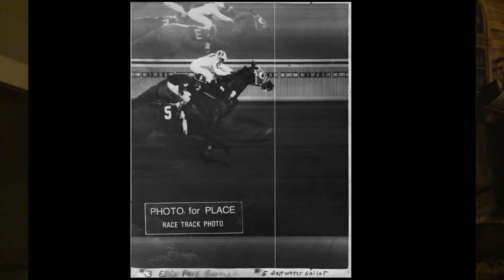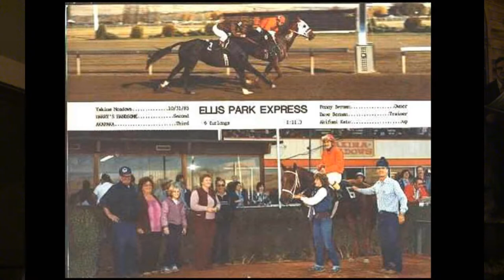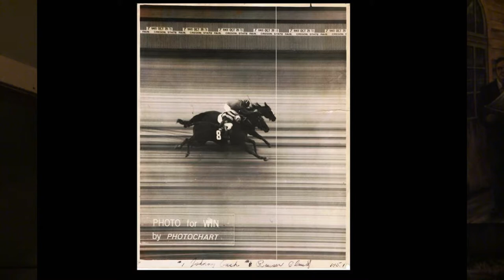Ropin', Ridin', and Racin': Dave Berman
Dave Berman recalls some of his experiences as a rodeo man and horse racer. This presentation took place on March 25, 2013 at McMenamins Kennedy School Restaurant/Hotel in Portland, Oregon, as part of McMenamins' ongoing History Pubs lecture series.